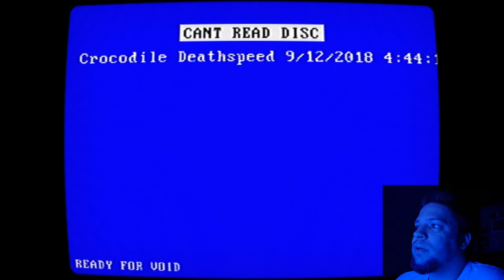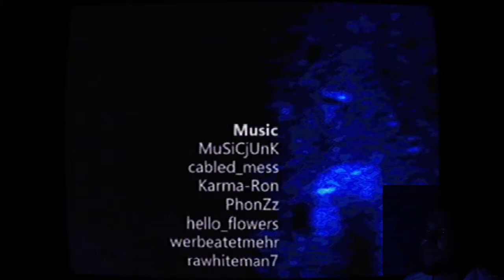Trying to finish OK/NORMAL!